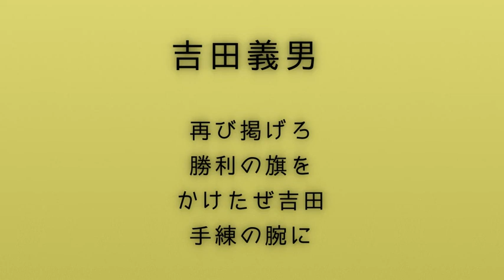阪神タイガース 吉田義男 応援歌